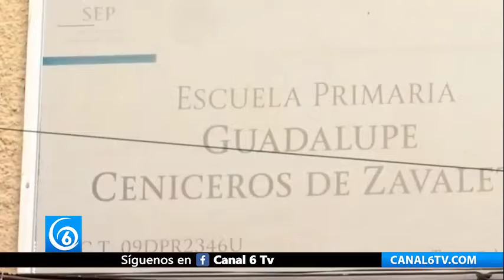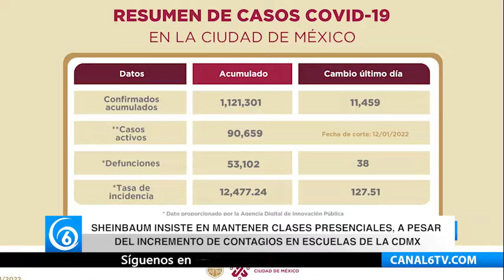Sheinbaum insiste en mantener clases presenciales a pesar del incremento de contagios en escuelas